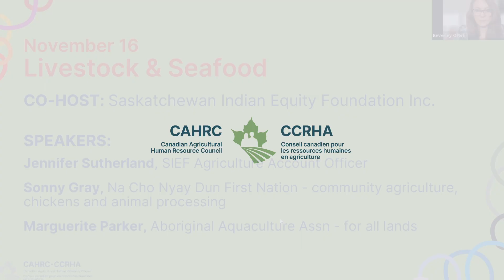02 Livestock and Seafood Clip 1 V2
CAHRC Indigenous Sharing Circles - Livestock and Seafood